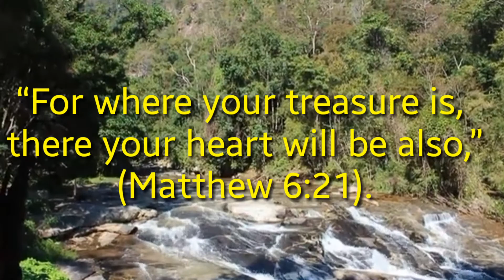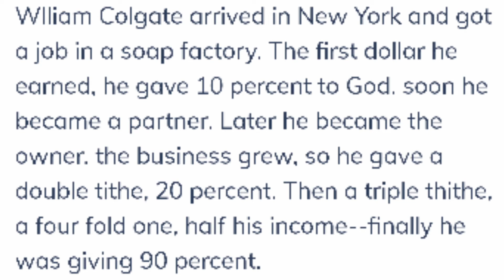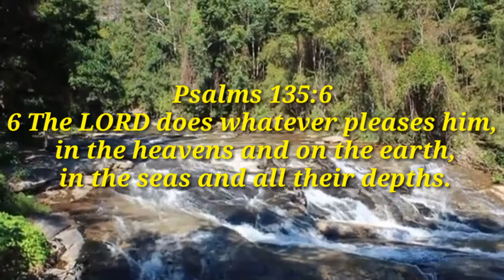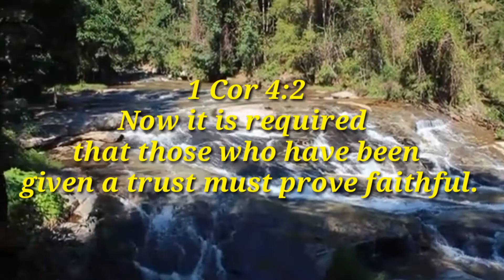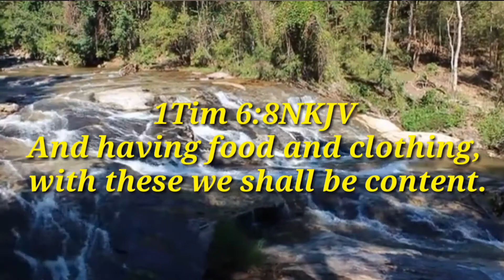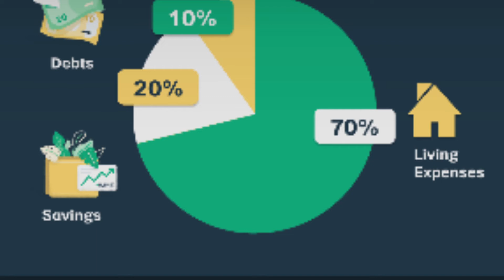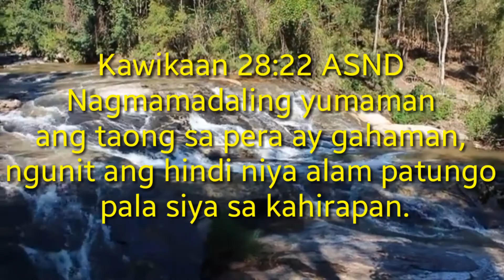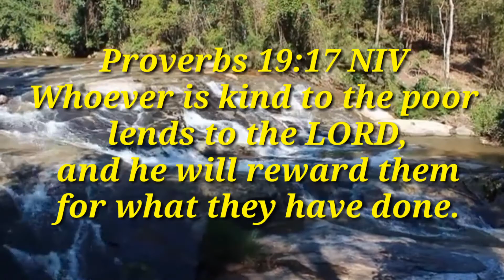UNDERSTANDING OWNERSHIP,STEWARSHIP,EARNING and GIVING